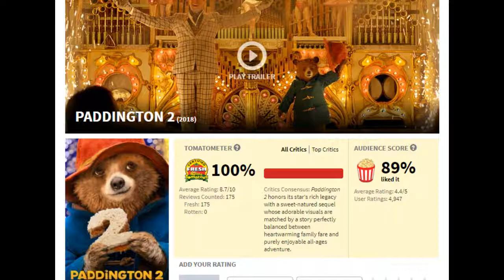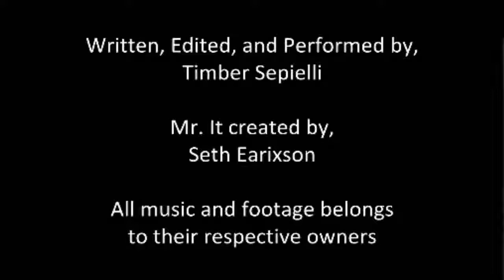Review Reviewer: Critical Reaction Paddington 2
Today we'll basically be quickly expressing our confusion on the review scores of Paddington 2.

Andrew Bull
Magpie's Nest Productions
Those Dudes With A Fedora: $10
Eli Neman
Those Dudes With A Ball Cap: $1
Midnight Moonflower